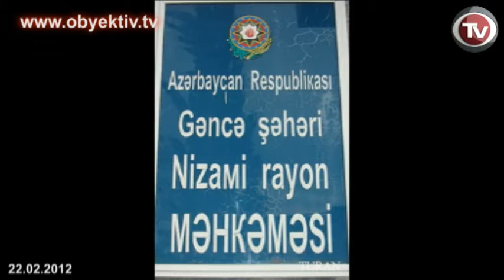SABİQ MÜƏLLİM ACLIQ AKSİYASINI DAVAM ETDİRİR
Vicdan məhbusu Bəxtiyar Hacıyevin yaxın qohumu, Gəncə Dövlət Universitetinin keçmiş müəllimi Fikrət Hacıyev aclıq aksiyasını davam etdirir. Fevral ayının 10-dan aclıq aksiyasına başlayan Fikrət Hacıyevin səhhətində problemlər yaranıb. Ötən günlər ərzində o bir xeyli zəifləyib, arıqlayıb, hərəkəti çətinləşib. Qeyd edək ki, Fikrət Hacıyev Gəncə Dövlət Universitetindən işdən çıxarılıb. Universitetin sabiq müəllimi işdən qanunsuz çıxarıldığını iddia edir, əvvəlki işinə bərpa olunmasını istəyir. Məsələ ilə bağlı Fikrət Hacıyev Gəncənin Nizami Rayon Məhkəməsinə şikayət edib. Fevralın 9-da məhkəmə Gəncə Dövlət Universitetinə qarşı qaldırılmış iddianı təmin etməyib.